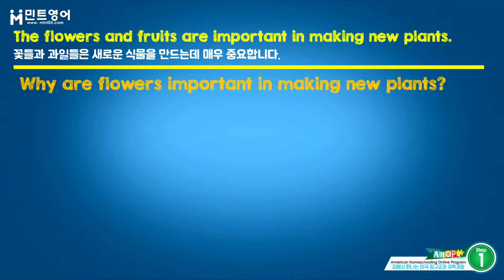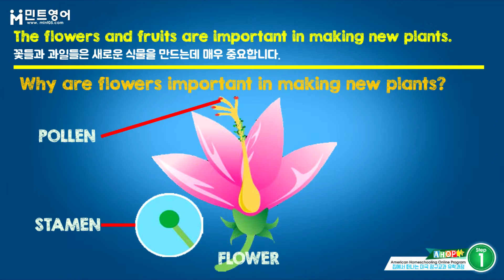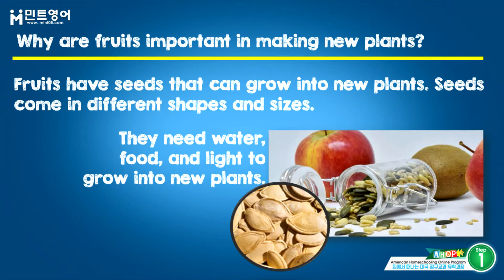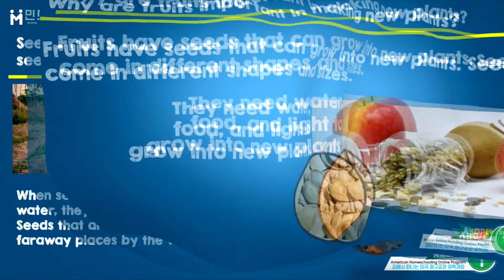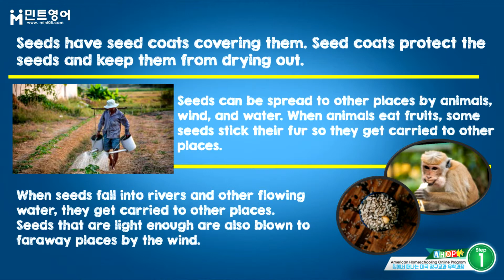AHOP SCIENCE STEP 2 Chap 1 Lesson 2